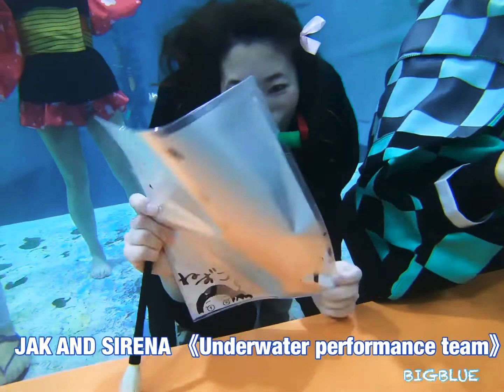【水中《鬼滅の刃》炭治朗&禰豆子ver】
毎年恒例の水中書き初め会
2021年は鬼滅の刃で開催しました。
炭治朗&禰豆子version です！

《BIGBLUE  Underwater performance teamは全員スキンダイビングライセンスを取得し
　インストラクターの管理の元、安全に水中撮影を行なっています》

・スキンダイビング/フリーダイビング・ライセンスを取得して指導員の管理の元、
安全に水中撮影を行っています。